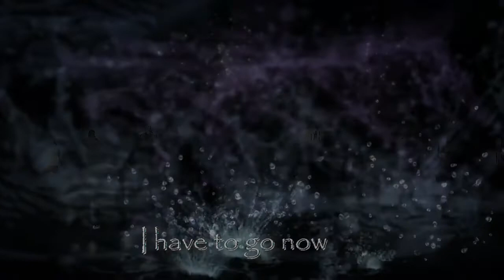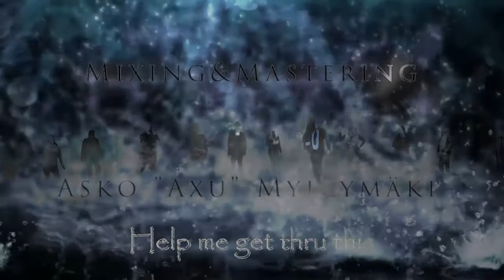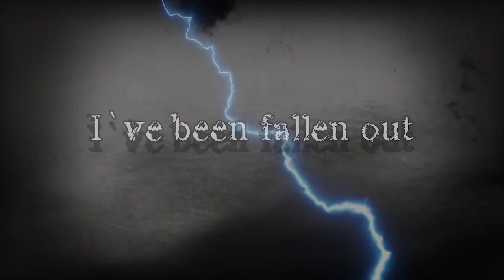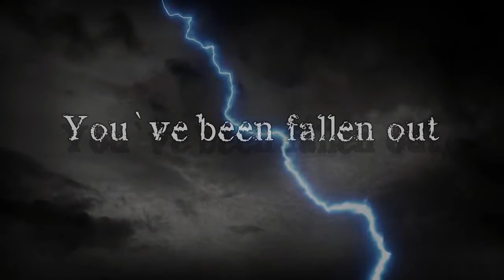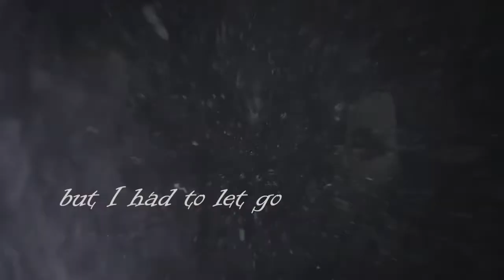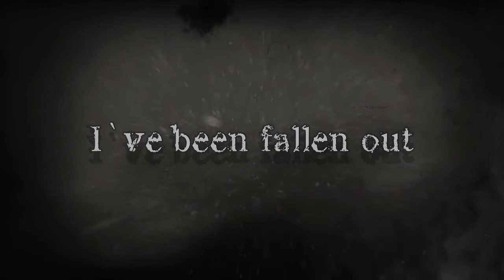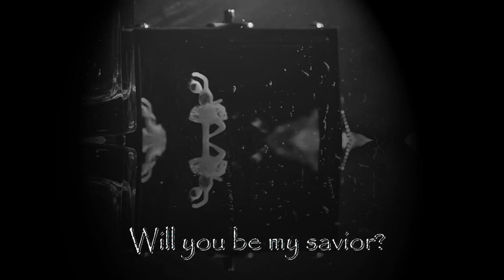Fall Out remastered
Again new remastered music video from a few years ago, now updated to this day! The trilogy once made by Silence Aqoustica comes here remastered to the channel of Tomnostra and here is the second song called Fall Out!
Lyrics- Suvi Vantaa & Rane Rantala
Vocals - Suvi Vantaa & Rane Rantala
Guitars - Juuso Forsberg & Tomnostra
Bass - Rami "Randy" Mäki-Kuutti
Narrator - Mikko "Korpinarrator" Haanpää
Mixing and Mastering - Asko "Axu" Myllymäki
Video - Tomnostra & Riia Hakamaa